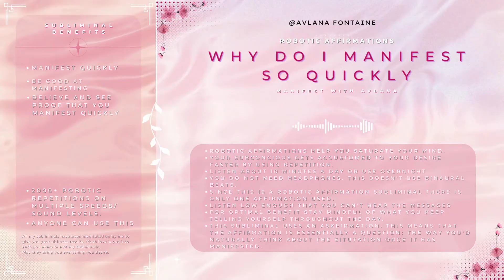♡ ⸝⸝🪐 You are a manifestation machine °❀⋆.ೃ࿔*:･| Robotic affirmation subliminal | Calm ʚ♡ɞ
Listen consistently for the best results. New subliminals coming out every monday and thursday.

🍀 REQUESTS🍀

I am making new subliminals constantly, however they take a lot of work with all the care I put in to these videos, so some affirmations might take a while before they are uploaded. Thank you for your patience.

As for the 1k/10k videos; they are postponed for now because they take too much time in my current schedule but I might resume them later. For now you can loop the subliminals about 5 times since most of them have over 2k repeats.

You can leave some suggestions for 1 sentence affirmations. If they aren't in the queue yet they will be added.

If you want something very specific (multiple desires) or 1k/10k videos I will also do some paid requests.

Twitter (Not as active atm)
Instagram (Not as active atm)

Donations/tips are obviously not required, but available if you feel like supporting me for this reading or just in general.

Stay happy, safe and positive!